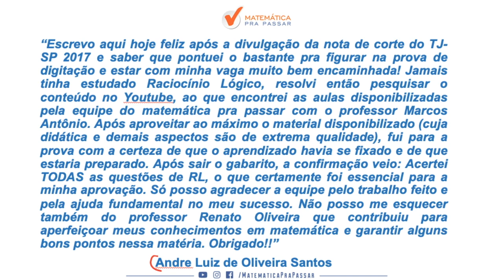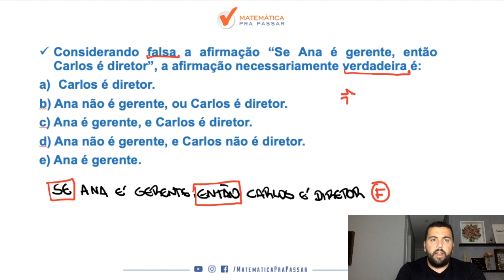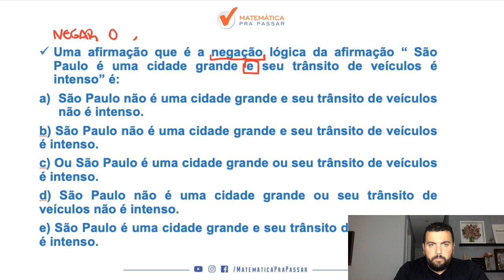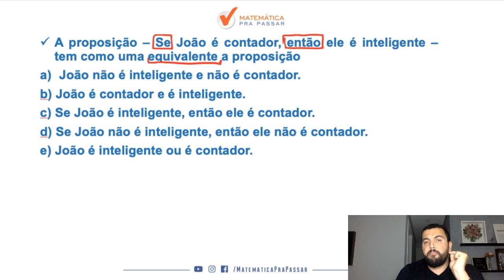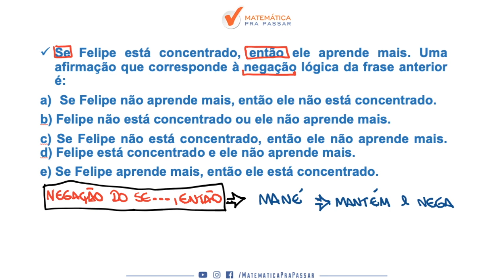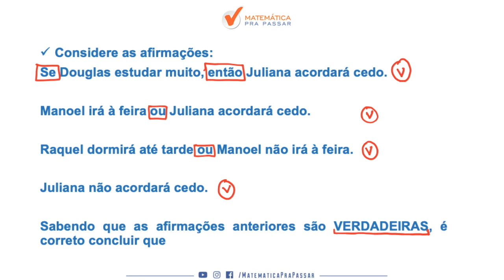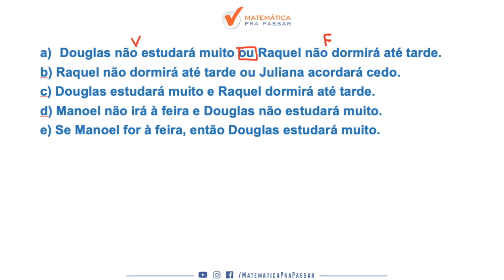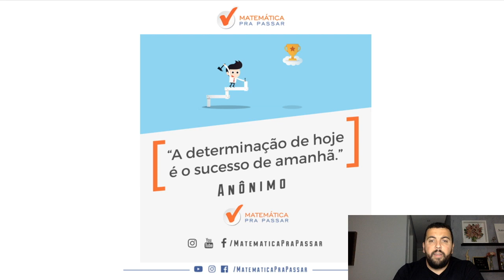CONCURSO TJ-SP: OS 5 ASSUNTOS MAIS COBRADOS NA PROVA DE RLM.[2019]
Nesse mega aulão nosso professor, Renato Oliveira, ensina os 5 assuntos mais cobrados em RLM no TJ-SP.